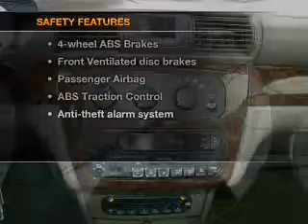2004 Chrysler Sebring - Henderson NV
Year: 2004
Make: Chrysler
Model: Sebring
Trim: Limited
Engine: 2.7 liter 6 cylinder 24 valve
Transmission: 4-Speed Automatic
Color: Blue
Mileage: 104607
Address:
930 Auto Show Drive